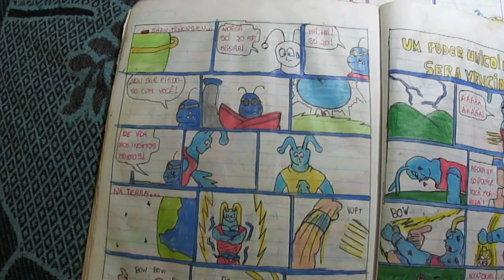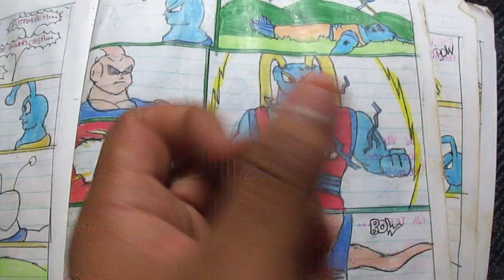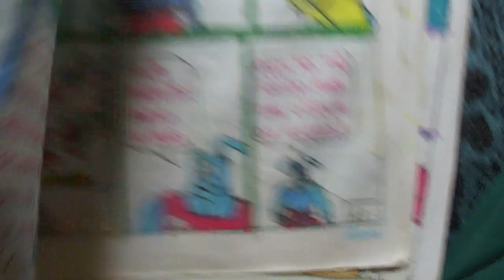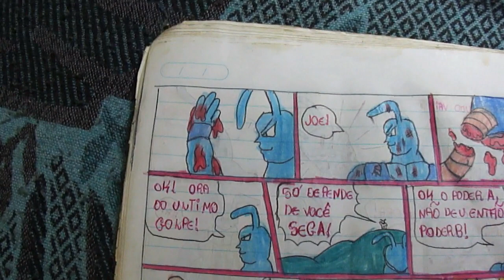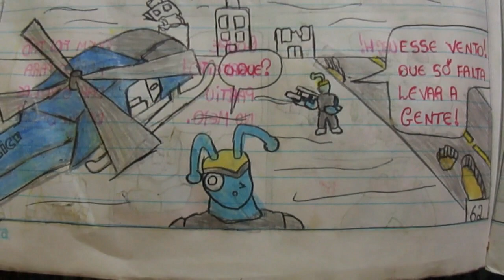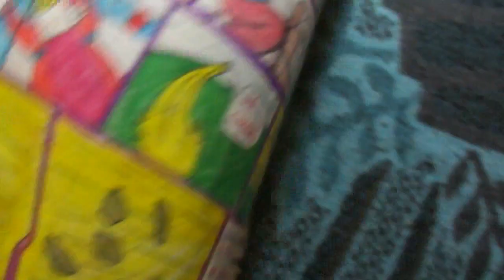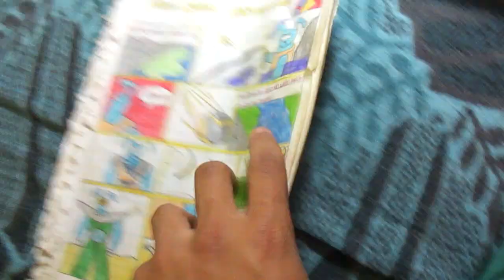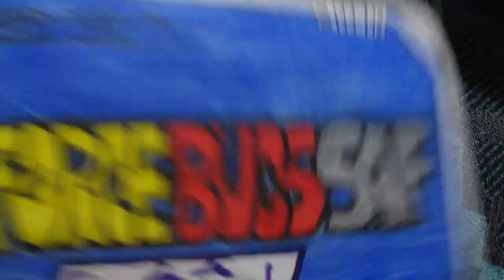Minhas historias em quadrinhos#17 ULTIMO CAPITULO FORCE BUGS Z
histórias em quadrinhos

Família